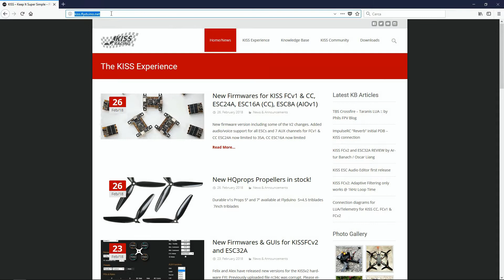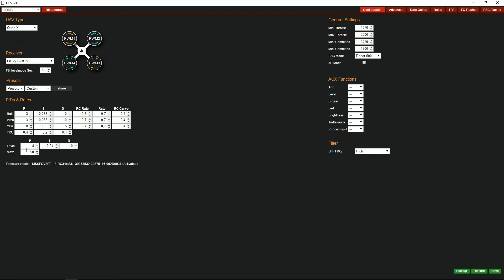FLYDUINO KISS FC V2 - FIRMWARE UPGRADE